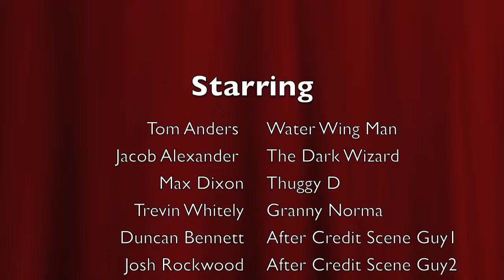Water Wing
The first installation in the chronicles of water wing